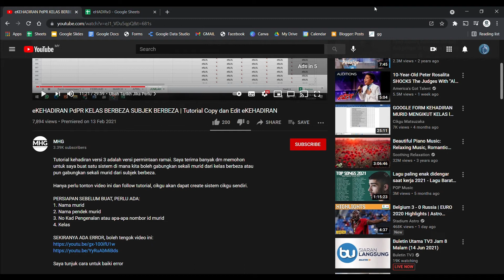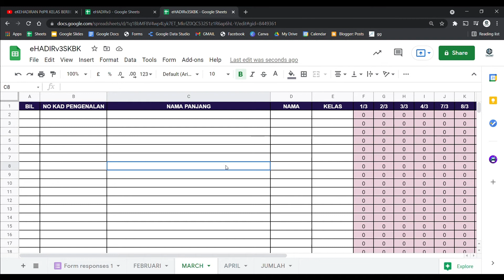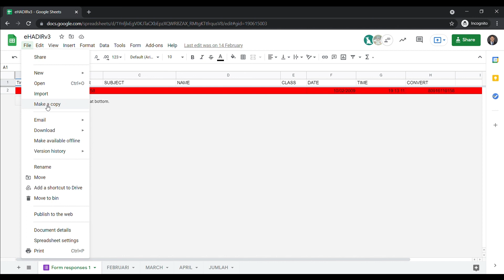Make A Copy Google Sheet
cara bagaimana untuk kita copy google sheet orang lain